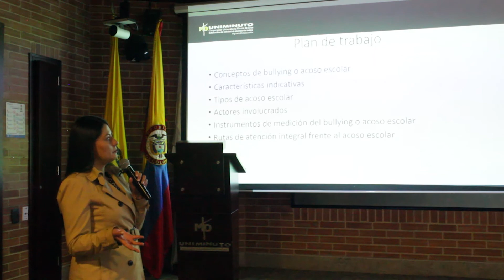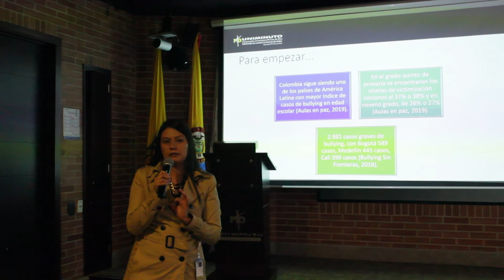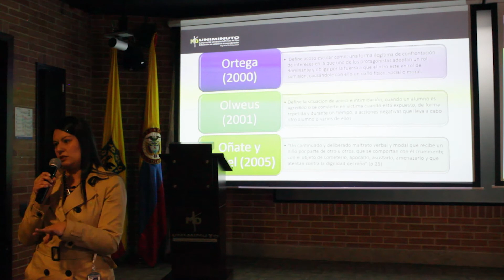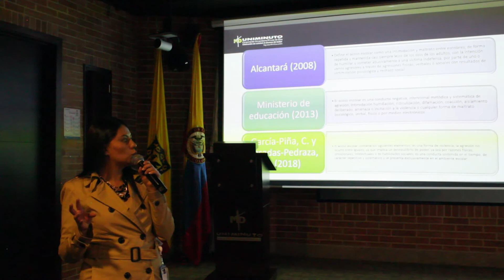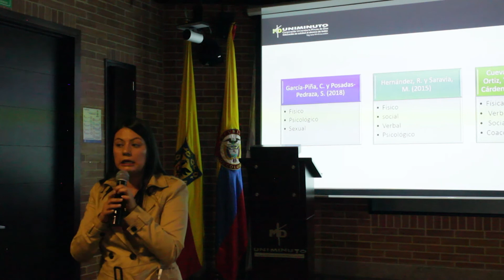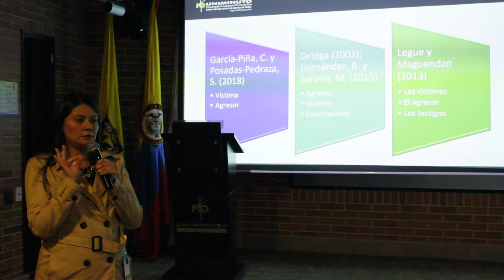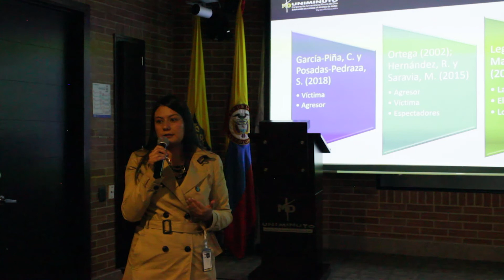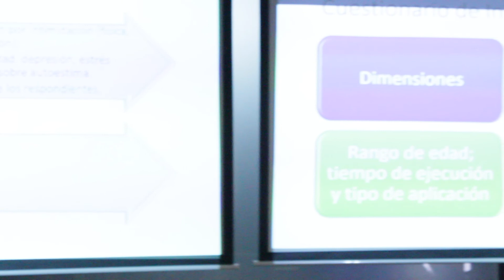Actores del acoso escolar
Facultad de Ciencias Humanas y Sociales
Programa académico Psicología
Conferencista: Ps. Nancy P. Barrera
2019